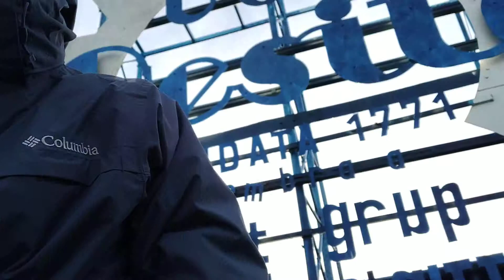Orasul Resita vazut de pe deal de la Stema UCMR.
Stiu ca e ciudat ca ma incrunt asa, dar de fapt ma prosteam :))